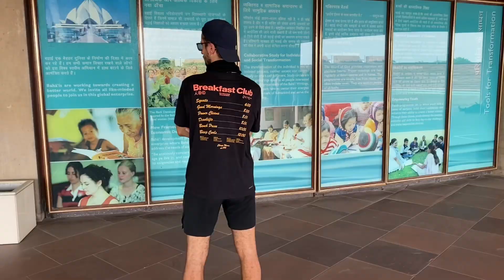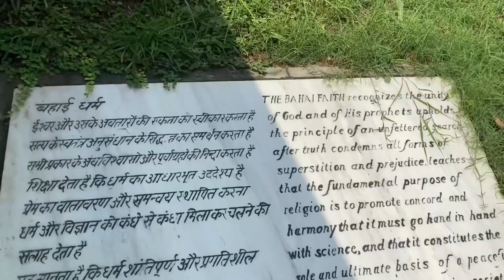Lotus Temple Delhi || कमल मंदिर Delhi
The Lotus Temple, located in Delhi, India, is a Baháʼí House of Worship that was dedicated in December 1986. Notable for its flowerlike shape, it has become a prominent attraction in the city. Like all other Bahá’í Houses of Worship, the Lotus Temple is open to all, regardless of religion or any other qualification.

Opening Timeing

9am to 7 pm summers

9am to 5 pm winters

Monday close

It’s free no ticket

Near metro kalka mandir metro station

Is entry in Lotus Temple free

Can we visit Lotus Temple now

Is Lotus Temple worth visiting

What is the best time to visit Lotus Temple

What is the entry fee in Lotus Temple

Thanks